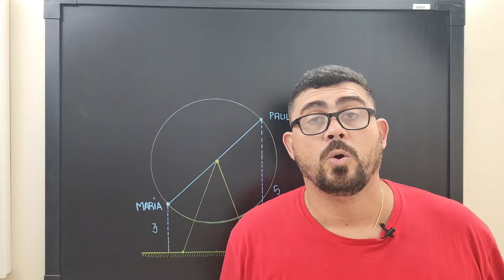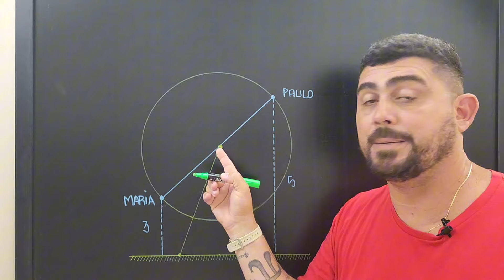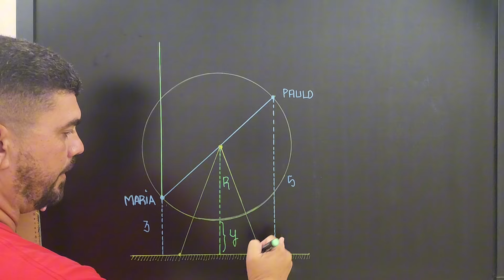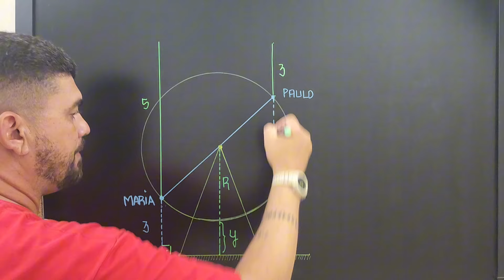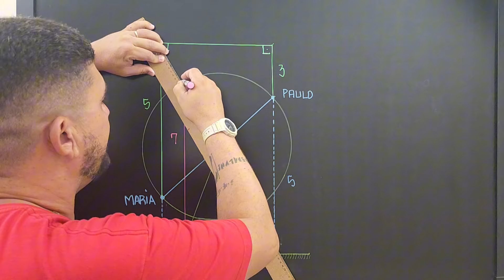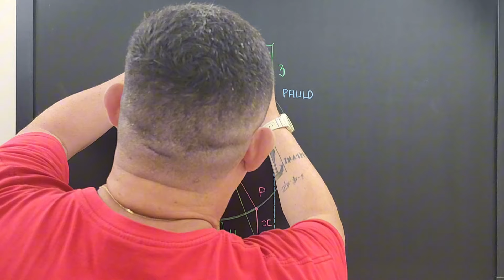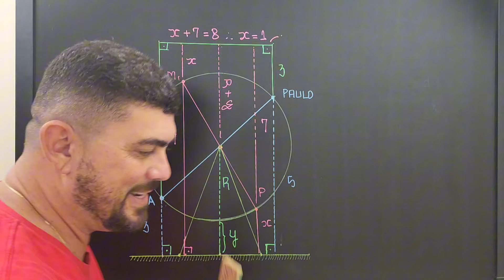QUESTÃO SINISTRA DA OBMEP/2023/GEOMETRIA PLANA/CONSTRUÇÃO AUXILIAR/MATEMÁTICA/CONCURSOS MILITARES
questão 8/obmep/2023) O desenho mostra um roda gigante com Maria e Paulo sentados em cadeiras diametralmente opostas. Quando Maria está a 3 metros de altura com relação ao solo, Paulo encontra-se a 5 metros de altura. Qual será a altura de Paulo quando Maria estiver a 7 metros do solo?

O raciocínio lógico é uma habilidade fundamental que permeia diversas áreas da vida, desde resolver problemas cotidianos até tomar decisões complexas. A capacidade de analisar informações, identificar padrões e chegar a conclusões lógicas é crucial para o desenvolvimento pessoal e profissional.

Em um nível prático, o raciocínio lógico ajuda a resolver problemas de forma eficiente, seja na matemática, na ciência, na tecnologia ou em qualquer outro campo. Ele permite que uma pessoa avalie diferentes opções, pondere as consequências e tome decisões informadas.

Além disso, o raciocínio lógico promove o pensamento crítico, ajudando as pessoas a questionarem suposições, identificar falácias e avaliar argumentos de maneira objetiva. Isso é essencial em um mundo onde somos constantemente bombardeados com informações e opiniões divergentes.

No contexto social, o raciocínio lógico também desempenha um papel importante na comunicação e no entendimento mútuo. Ele nos permite expressar nossas ideias de forma clara e coerente, enquanto também nos capacita a entender e interpretar o que os outros estão dizendo.

Além disso, o desenvolvimento do raciocínio lógico pode ter impactos significativos na autoconfiança e na autoestima de uma pessoa. A capacidade de resolver problemas de forma independente e chegar a conclusões lógicas pode aumentar a sensação de competência e realização pessoal.

Em resumo, o raciocínio lógico é uma habilidade essencial que não apenas melhora a capacidade de resolver problemas e tomar decisões, mas também promove o pensamento crítico, a comunicação eficaz e o desenvolvimento pessoal. Portanto, investir no aprimoramento do raciocínio lógico é uma escolha inteligente para qualquer indivíduo que deseje crescer e ter sucesso em sua vida pessoal e profissional.